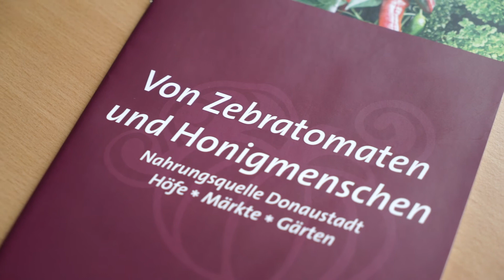Nahrungsquelle Donaustadt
Willst du wissen, wie du dich in der Donaustadt nachhaltig, gesund und regional ernähren kannst? Dann schau dir jetzt mein Video zur Nahrungsquelle Donaustadt an!